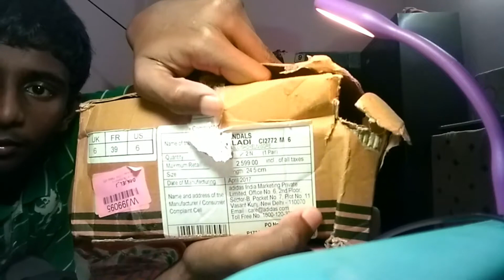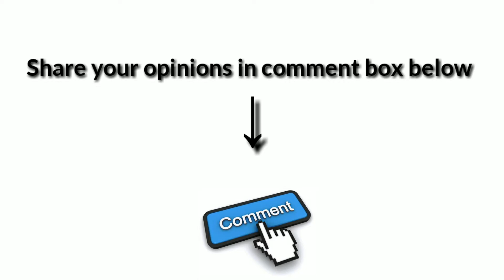Unboxing of Adiddas Sports Wear | VoiceOver in Malayalam